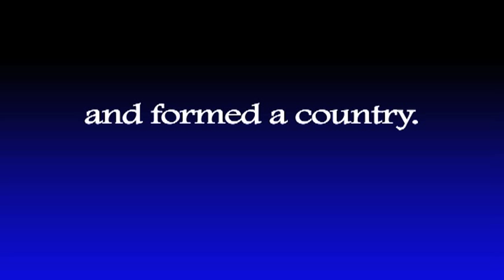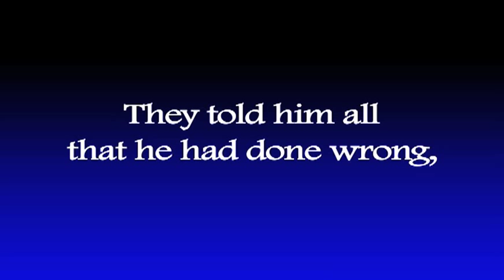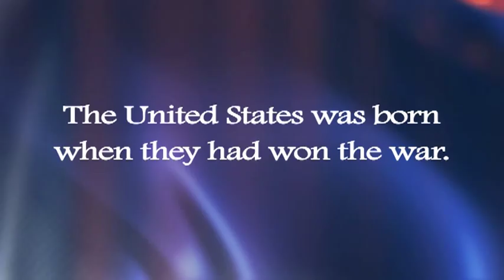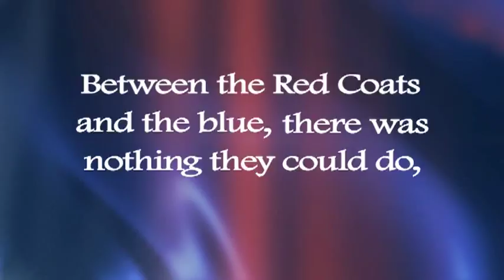American Revolution Song - Educational Music Video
Check out the accompanying lesson plan! It’s a great addition to the music video, and it makes for an awesome activating strategy. It includes a sample lesson plan, lyrics sheet to accompany the song, 10-question quiz, and answer key.